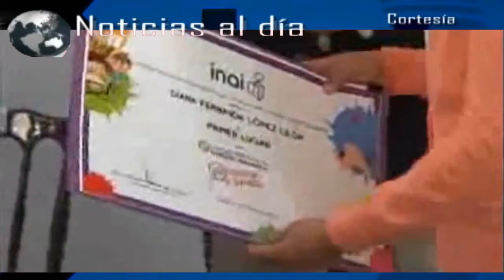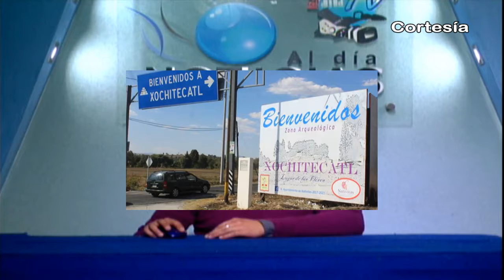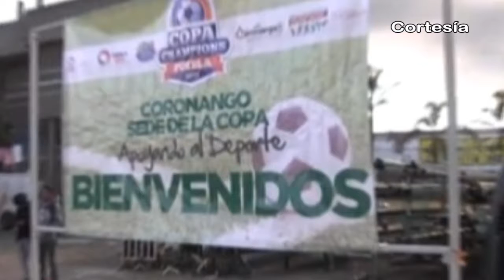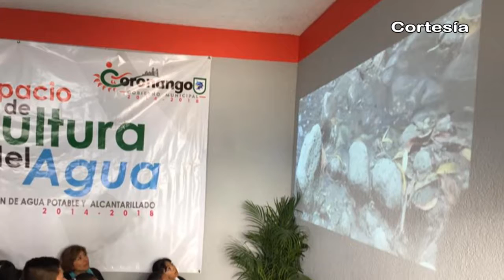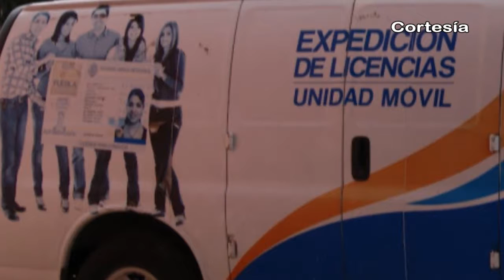Noticias al día - Marzo 27 de 2017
REGIÓN TLAXCALA
*Gobierno de Tlaxcala buscará atraer inversión extranjera
*Facilitará Biblioteca Virtual de la UNAM en Tlaxcala estudios a distancia
*Autoridades de Nativitas realizan acciones en zona arqueológica de Xochitecatl

REGIÓN TEXMELUCAN
*Riña en Tlalancaleca deja dos personas heridas
*Fuerte viento y lluvia derriban árboles y causan apagones en Texmelucan

*Fomentan el deporte en Coronango e inauguran Espacio para el cuidado del Agua
*Módulo de licencias de conducir visitára Xoxtla éste 30 de marzo
*Comunidad de San Nicolás de los ranchos solicita aumento de recurso para festejo de Xinacates
*Concluye festividad del 4º viernes de cuaresma en Xalmimilulco con actividades culturales